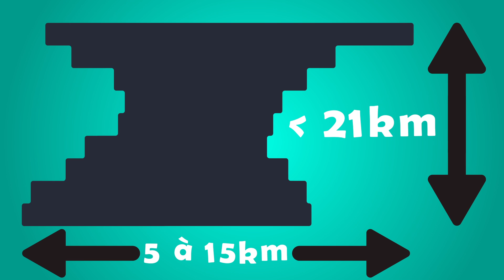Les ORAGES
D'où ça vient les Orages !? Réponse en vidéo !

Un grand merci à Orpheline de mettre à disposition leurs musiques pour ma chaine Youtube ! :)

Certains événements de l'histoire ont pus être oubliés volontairement ou involontairement. Je raconte mes histoires d'un point de vue qui m'est propre, et qui peut être différent pour quelqu'un d'autre.